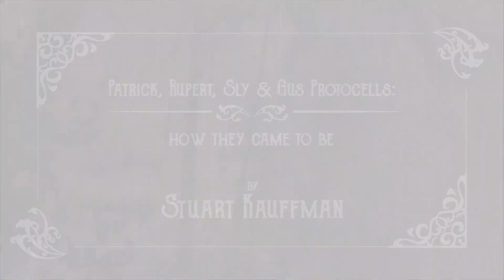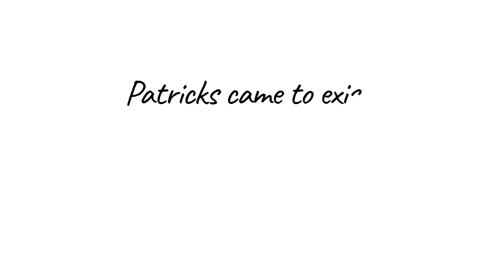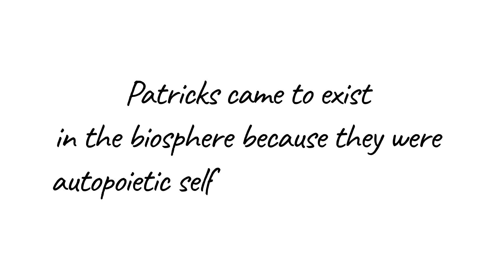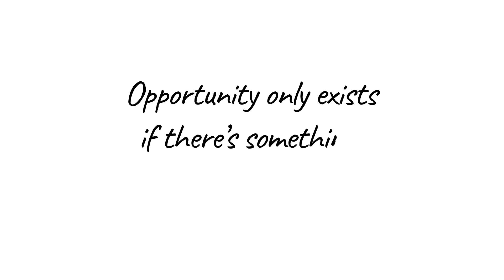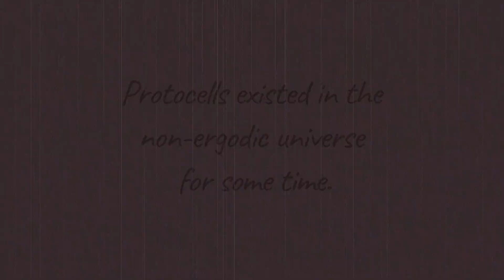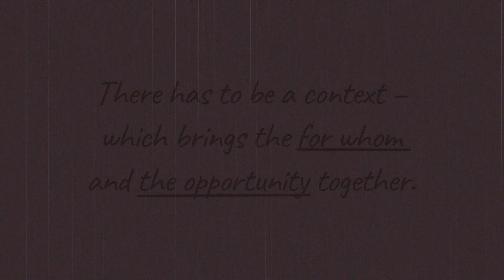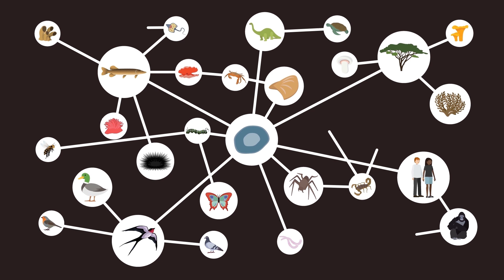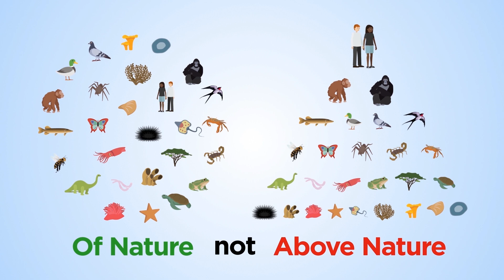The origins of life and its continuing wonder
Scientist and MacArthur Fellow Stuart Kauffman explains how life evolved from its earlier origins some 3,700 million years ago through the story of four protocells - Patrick, Rupert, Sly and Gus. He explains why our knowledge of the origins and early evolution of life can greatly help us understand our true place in the world. Our human species is part of nature, not above it.